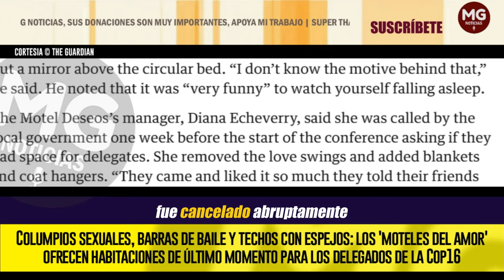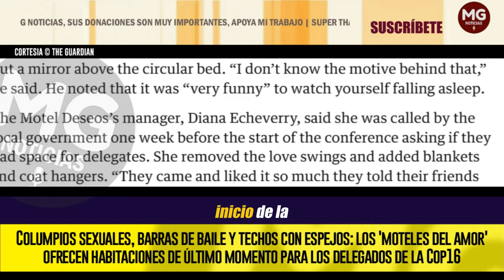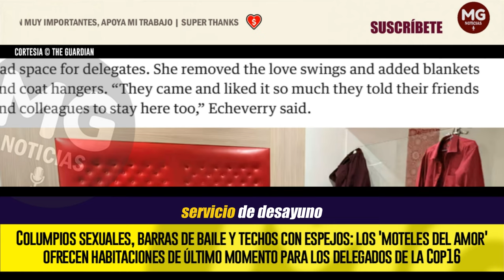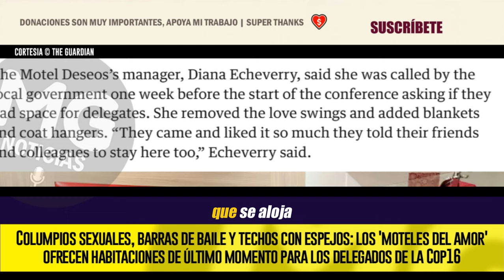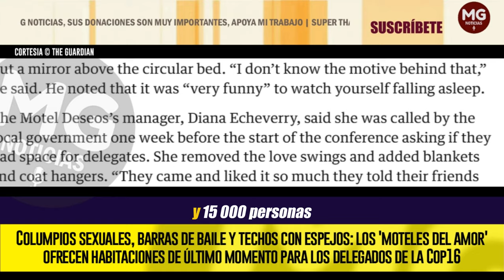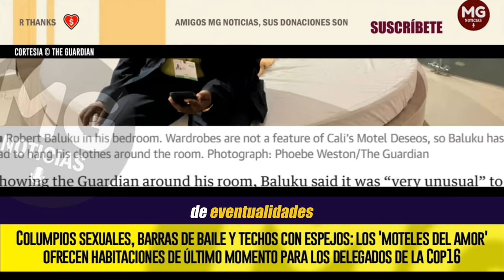VERGÜENZA INTERNACIONAL 🔴 DELEGACIONES SE HOSPEDAN EL MOTELES EN LA COP16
Miles de personas más de las esperadas acudieron a la cumbre de biodiversidad en Cali, Colombia, y los hoteles están llenos, lo que llevó al ayuntamiento de la ciudad a presionar para que se instalen alojamientos menos ortodoxos.
THE GUARDIAN